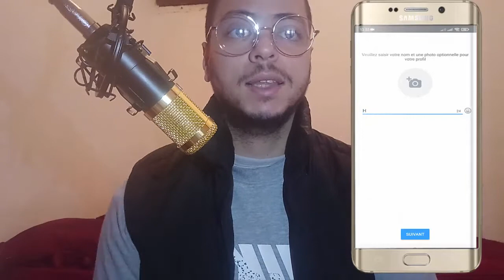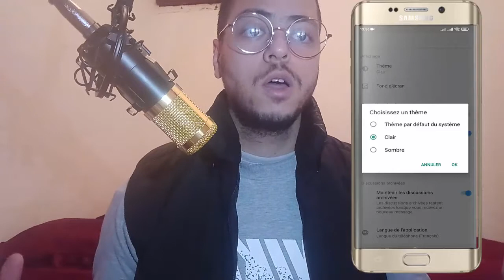تحميل نسخة الواتساب الأيفون على الهواتف الأندرويد مجانا 2022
كيفية ربح من نت
 ربح المال من توقع نتائج المباريات
 ربح مال من نت
ربح المال من جوجل أدسنس
سجب المال من أدسنس
إنشاء حساب باي بال مفعل
تطبيقات مشاهدة القنوات
يف تربح المال من خلال صفحتك على الفيس بوك